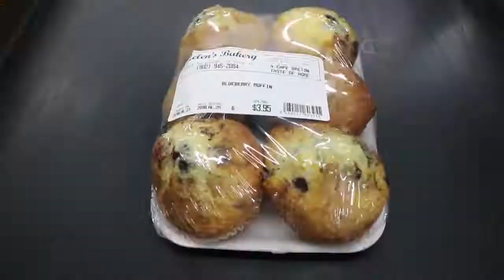The Journey of a Helen's Bakery Muffin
Our gear and other products we use • 2024 Calendar